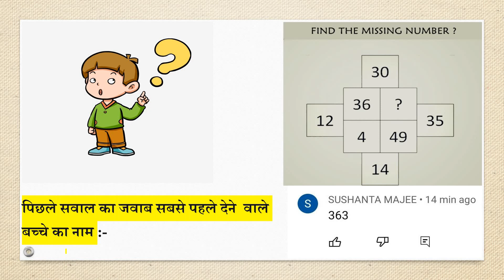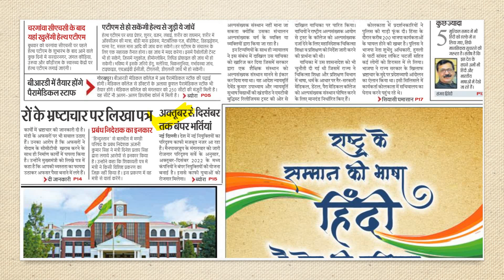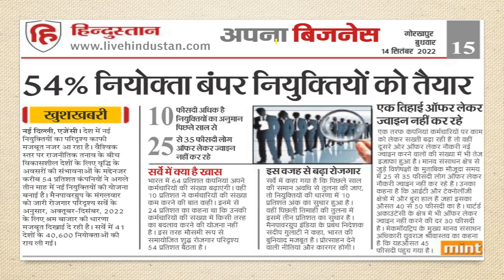🤗खुशखबरी🎉 भर्ती बोर्ड का बड़ा ऐलान अक्टूबर से दिसंबर तक होंगी बंपर भर्तियां जल्दी से देख लो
safe score group d,
safe score for rrb group d 2022,
group d safe score 2022,
group d safe attempt,
rrc group d safe attempt,
railway group d safe attempt,
rrc group d cutoff list,
rrc group d phase 1 exam cutoff,
rrc group d cut off 2022,
rrc group d cut off 2022 zone wise,
rrc group d phase 1 cut off,
rrc group d phase 1 zone wise cut off 2022,
group d phase 1 cut off kya hogi,
group d cut off 2022,
group d phase 1 expected cut off,
group d phase 1 zone wise cut off,
railway group d phase 1 cut off,
railway group d phase 1 expected cut off,
railway group d cut off,
zone wise cut off group d
rrb group d cutoff 2022,
expected cutoff group d 2022,
expected group d cutoff,
group d expected cutoff 2022,
rrb group d expected cutoff 2022,
railway group d cutoff,
rrb expected cutoff 2022,rrb expected cutoff,
rrc group d exam full schedule,
rrc group d 1st phase exam date,
rrc group d first phase exam date,
rrc group d exam admit card,
rrc group d exam schedule out,
rrc group d exam 1st phase notice,
rrc group d exam admit card download,
rrc group d exam city intimation,
rrc group d exam city intimation link,
rrc group d exam notice
Railway Group D Exam Date 2022
Railway Group D Exam Schedule 2022
Group D Exam Date 2022
Railway Group D Full Exam Schedule 2022
Group D Full Exam Schedule 2022
Rrc Group D Full Exam Schedule 2022
Rrc Group D Exam Schedule 2022
rrc exam date 2022,
group d rrc exam date 2022,
rrc railway group d exam date 2022 today news,
rrb group d exam date 2022 admit card
rrc railway group d exam date 2022 today,
rrb group d exam date 2022 admit card download
railway group d exam date 2022 latest news,
railway group d exam date 2022 hindi,
railway group d chemistry important questions,
railway group d important science questions,
railway group d most important questions 2022,
railway group d exam kb hoga
rrc group d exam kb hoga
group d exam 2022 kb hoga
rrb group d exam kb hoga